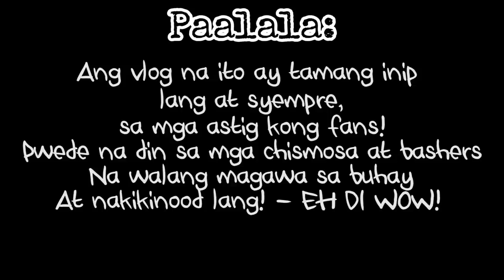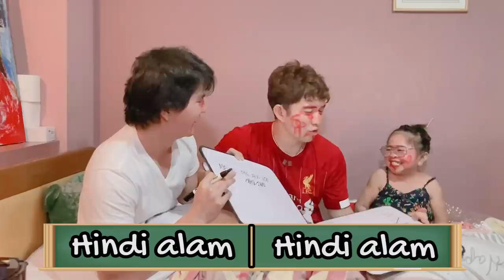Vlogz 6🔺( HOW WELL DO THEY KNOW EACH OTHER w/ MAHMYGZ ) Jason Francisco Vlogz 💯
Support me mga tol! Naguumpisa palang tayo, marami pang video na paparating!

LYKA: @papsi_jason